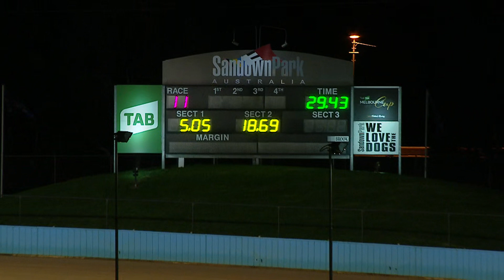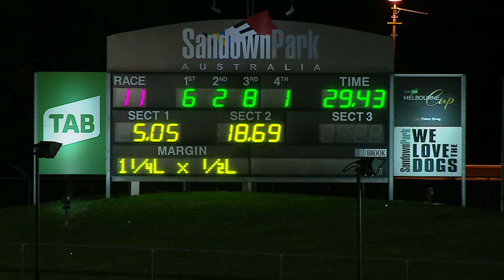SAN THU 12 NOV 20 R11 Clean